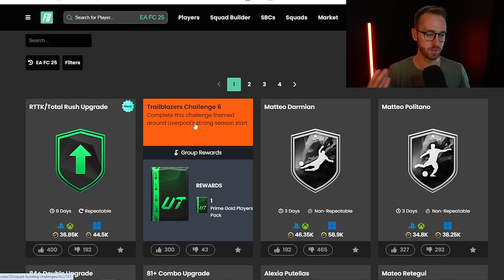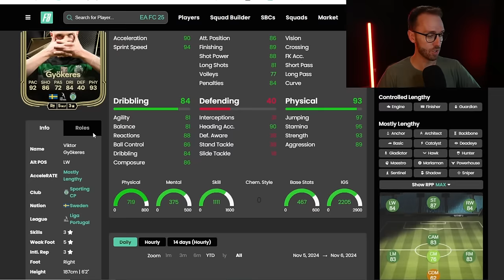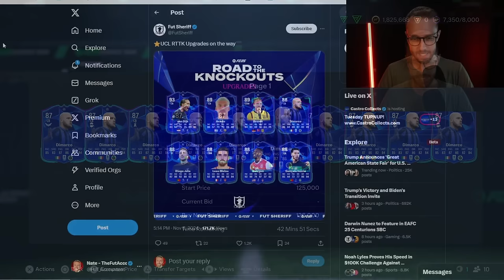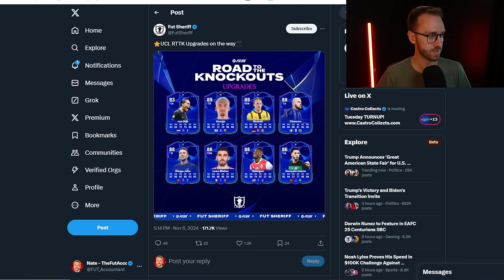A Promo for LOAN Cards??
The Ballon d'Or event is coming tomorrow in EA FC 25, but it's only for Loan Cards?